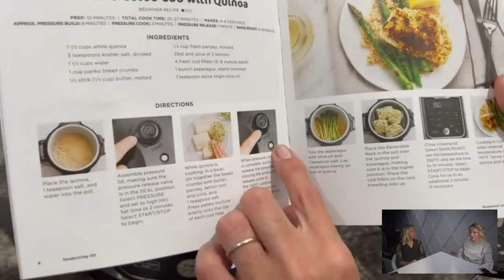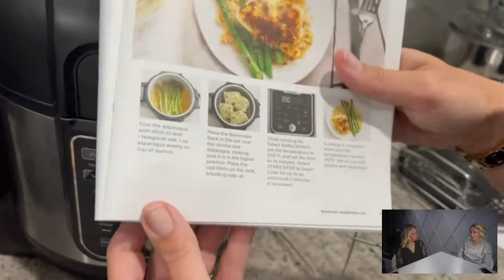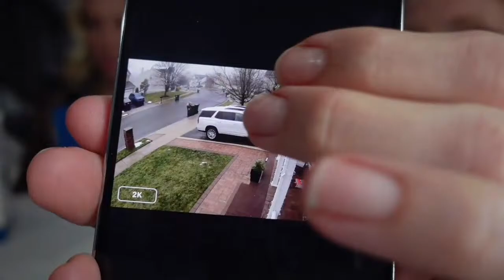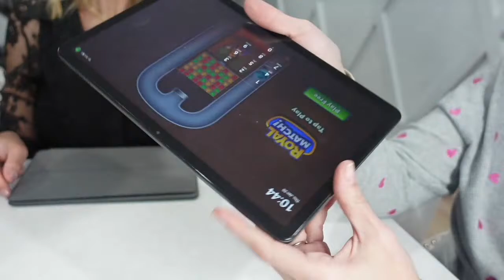Top Amazon Deals for January 24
Shop the products in this livestream!